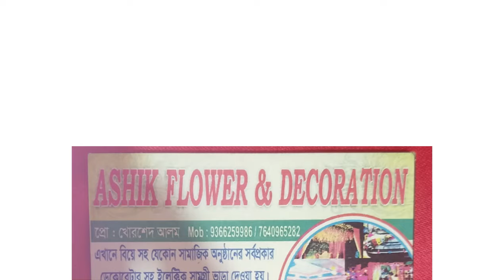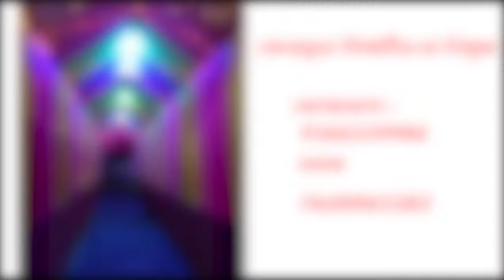ভয়াবহ অগ্নিকান্ডে পুড়ে ছাই দুটি রান্নার ঘর।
ভয়াবহ অগ্নিকান্ডে  পুড়ে ছাই  দুটি রান্নার ঘর। ঘটনা দক্ষিণচন্দ্রপুর  সিট অফ পার্থ দেবনাথের বাড়িতে ।